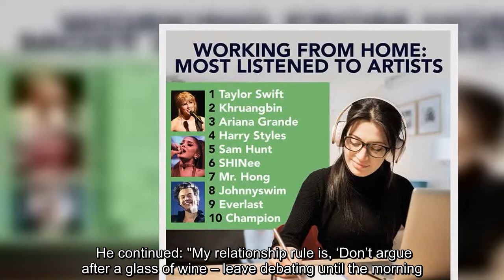Rod Stewart admits his saddest song was inspired by agonising split from Penny Lancaster